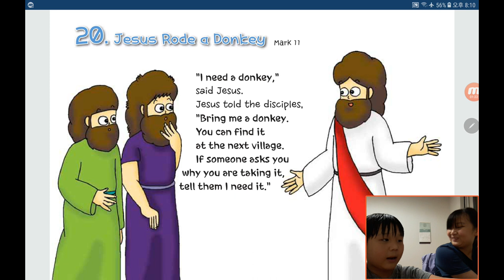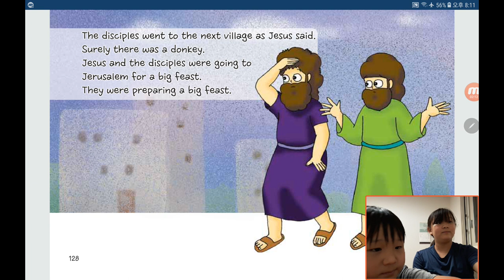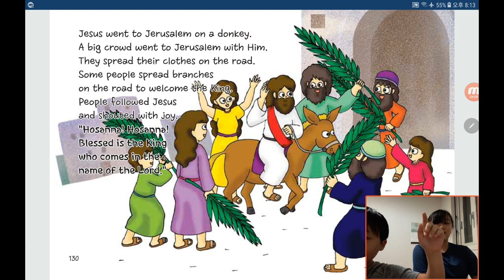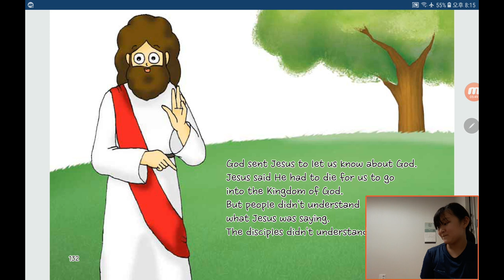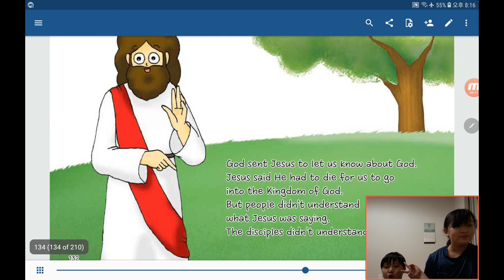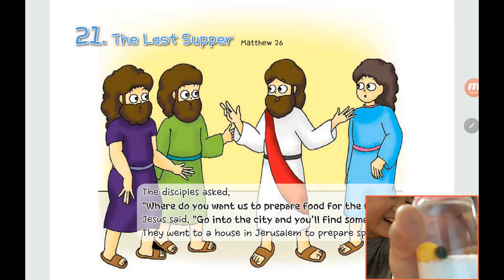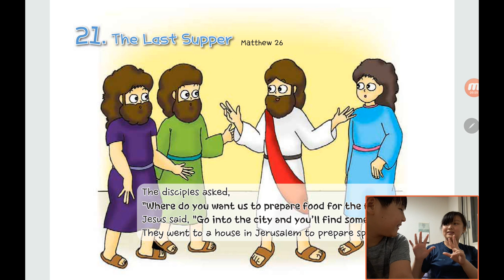Bible Reading in English by Children：20200618, Jesus Rode a Donkey in Mark 11